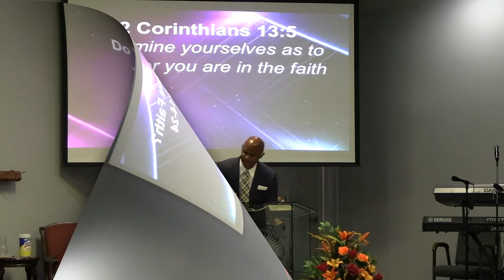Commercial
Pastor Theron Smith & Minister Mark Bourgeois
Teaching the Word of God * Changing the Heart of Man